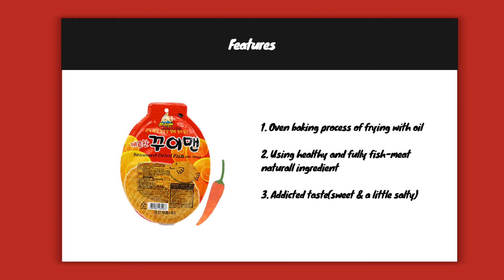kkuiman Original_30g_Soft hot taste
* Description

1) Grinded & baked fish-meat snack

2) Oval shape (width10.5cm x height14cm). 30g

3) plain taste

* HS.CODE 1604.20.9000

*Component/ Material

Fish meat 87%, Sugar 5%, Salt 1.5%, Butter 0.5%, Constarch 2.15%, L-monosodium glutamate 0.3%, Soy protein 2.29%, Carbonate calcium 0.05%, Baking powder 0.01%, Capsicum Powder(Glucose 86.9%, Oleoresin capsicum6.4%, Polysorbate80 3.9%, Calcium phosphate tribasic2%, Oleoresin Paprika0.8%) 12%